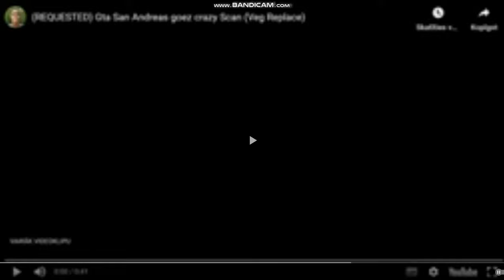/reupload-ished/ /requested/ ytpmv Gta San Andreas goez crazy Scan /veg replace/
reuploaded from von christie its because he got terminated reupload ished its because there are other videos appearing in the backround